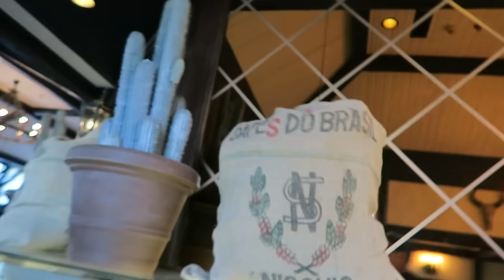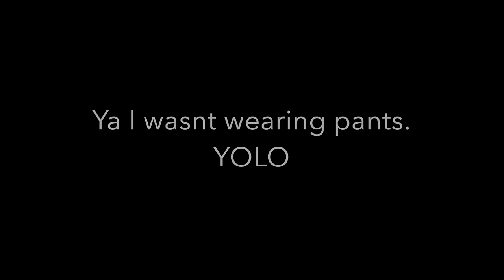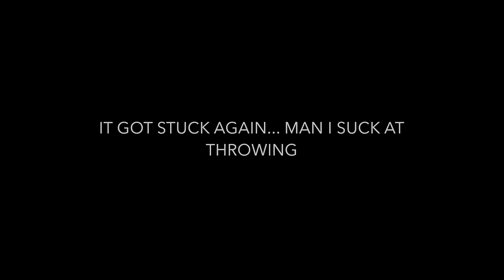FIBO 2016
Vlog of FIBO 2016 with the Body Engineers Team in Köln, Germany

thank you very much for all who stopped by and bullshitted with me and gave me your time :)